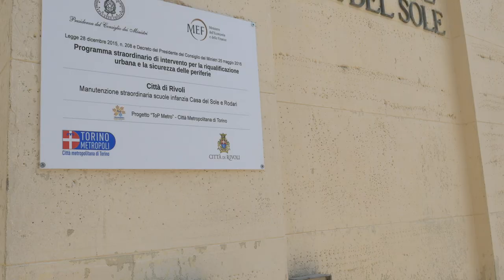Top Metro: Sindaco Andrea Tragaioli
A Rivoli il progetto Top Metro ha permesso di realizzare 4 interventi in città, ce ne parla il sindaco Andrea Tragaioli.